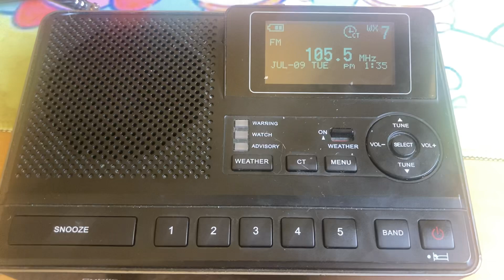Bob FM Legal ID | KUUU/KYMV 100.7 & 105.5 BOB FM